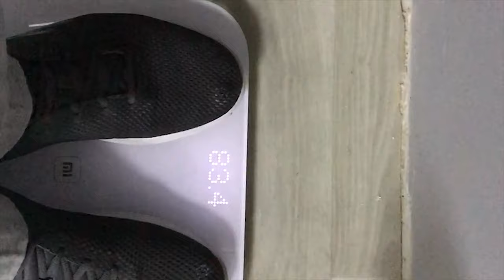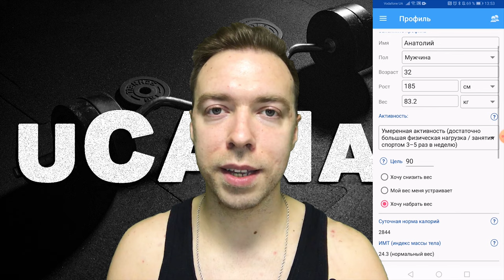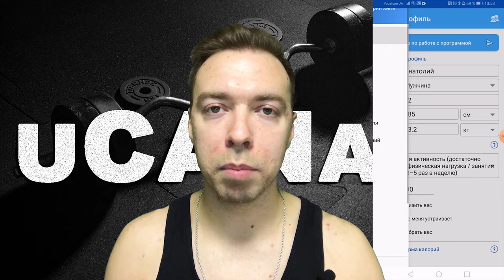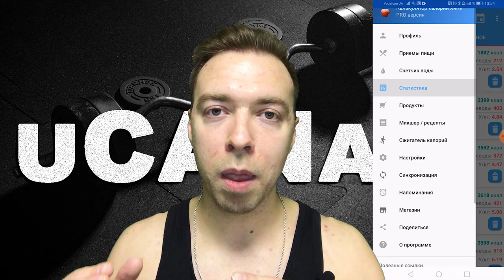Как похудеть легко за месяц на 3 кг на бургерах/ Без диет (ч.2)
Как легко похудеть за месяц на 3 кг на бургерах/ Без диет (ч.2)

Даже эктоморфу нужно иногда худеть, чтобы возобновить нормальный гормональный баланс. Индивидуально для каждого на сколько нужно похудеть, чтобы улучшить гормональный фон. В диапазоне от 8% до 15% жира в организме происходит стабилизация правильного гормонального фона. Но, уже ниже 24% жира в организме происходит улучшение гормонального фона.
СКАЧАТЬ ПРИЛОЖЕНИЕ ДЛЯ ПОДСЧЕТА КАЛОРИЙ ПО ССЫЛКЕ
В приложении есть рецепты для готовки :) Крутяк же?
СКАЧАТЬ ПРИЛОЖЕНИЕ ДЛЯ ПОДСЧЕТА КАЛОРИЙ НА КОМПЬЮТЕР ПО ССЫЛКЕ
Если Вам удобнее вести учеты на своем ноутбуке, то вперед качайте. Приложение бесплатное. :)
Перед набором мышечной массы, обязательно нужно привести себя в порядок и похудеть за счет жира, а не мышц. Если этого не сделать и зайти в цикл набора массы с лишним жиром, то Вы будете наберать мало мышц и много жира. Вас это не устроит!Похудеть за месяц и сберечь мышцы можно если правильно тренироваться и питаться. Об этом у меня на канале есть видео:
Да, конечно 3 кг это немного и не каждому хватит этого, чтобы увидеть кубики преса на Вашем животе! Но, в этом видео я рассказал как похудеть еще больше до того веса, который Вы желаете. И как сделать это без вреда для здоровья.

Ты можешь все!